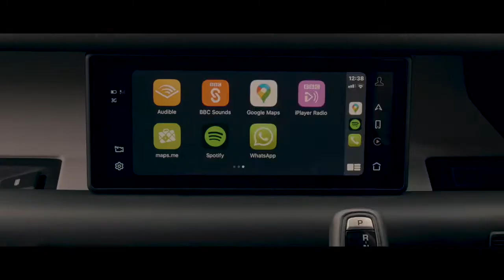Land Rover DEFENDER 90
The Land Rover DEFENDER 90 features a compact design that’s finely balanced in the city and big on capability beyond.